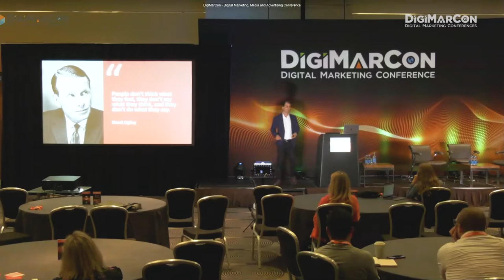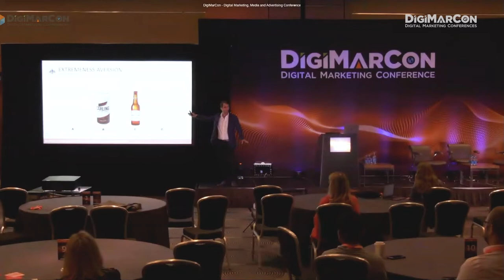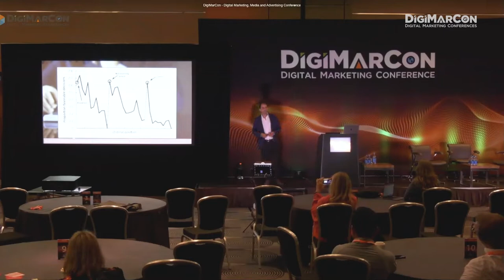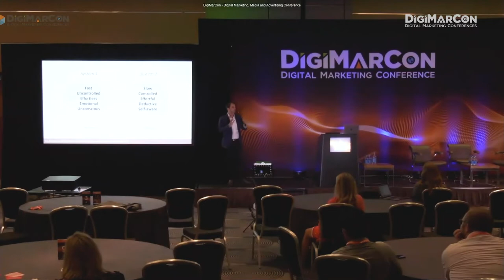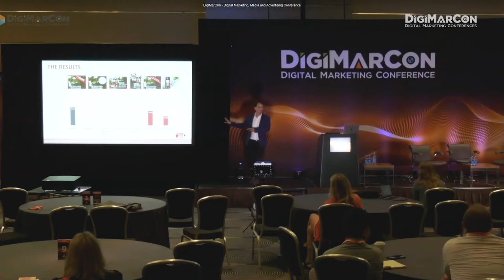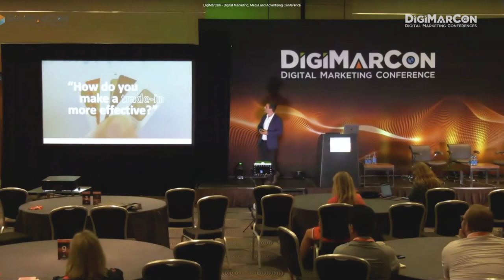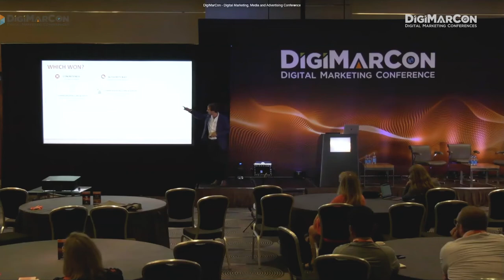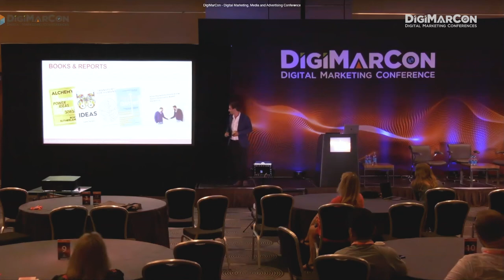The Surprising Science Behind Great Digital Marketing - Daniel Bennett, Ogilvy Consulting UK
For over one hundred years psychologists and practitioners have been working together to better understand why we do what we do. Join us as we explore how that science has been put into use over the last decade for big brands. Find out why doing digital marketing through the lens of a psychologist has driven big impact for brands in surprising ways; including a simple addition of a button that sold a million flights using 'the endowment effect'.